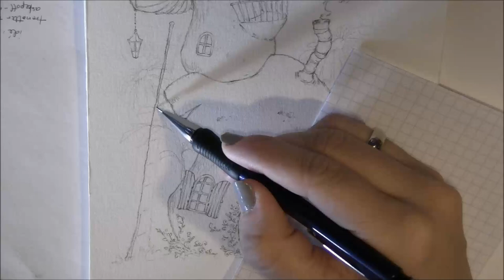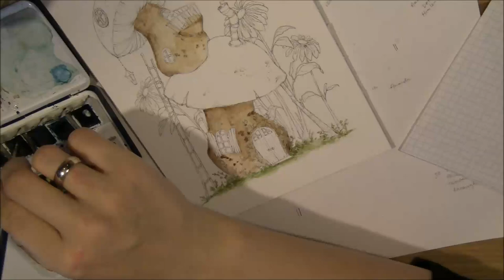Watercolor illustration | Mushroomhouses | by LadyKikki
Loved doing this Mushroomhouses paintings!

I hope to do more of these mushroompictures, cause I love mushrooms as it would seem many illustrators do...

Visit me on innstagram @ladykikki.art

Lots og Love from me